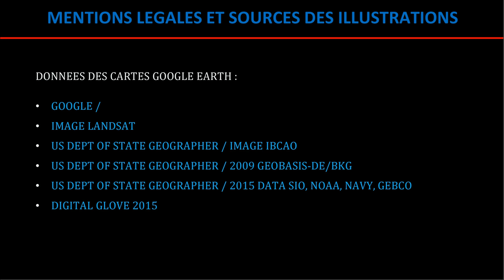Les engagements internationaux de la Suisse 1992-2015